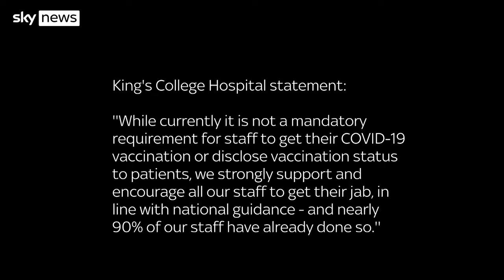Brytyjski Lekarz Masakruje Ministra Zdrowia!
Ale cyrk! Brytyjski minister zdrowia przyjeżdża do jednego ze szpitali gdzie zlokalizowano punkt szczepień, nagle pyta personel medyczny "co myślą o obowiązkowej szczepionce dla medyków?", jaką dostał odpowiedź, widać na nagraniu. Minister w świetle kamer wpadł do szpitala, no i zadał pytanie na które rzecz jasna oczekiwał pozytywnego odzewu, no i jak widać na nagraniu w odpowiedzi otrzymał wymowną CISZĘ! Spójrzcie na te pielęgniarki stojące w recepcji! Znajdzcie na ich twarzach ten szczepienny hurraoptymizm! No i gdzie jest to lekarskie pukanie się w czoło, na myśl o ludziach którzy nie przyjęli rozpuszczalnika! Ja widzę pielęgniarki przestraszone tym że jeśli otworzą buzię to jeszcze dziś wylecą z pracy! Szczęśliwie na scenie pojawił się doktor Steve James i POZAMIATAŁ!

"Szczepionka chroni 8 tygodni przed deltą, przed wariantem OMIKRON z pewnością dużo krócej! I za to że wyrażam swoją opinię mam być zwolniony??? Szczepionka jest zbyt mało przebadana aby można nią było szczepić ludzi!

Ponieważ kamer na czas nie wyłączono, cała Wielka Brytania mogła zobaczyć doktora który nie zgadza się na szczepienie, ponieważ jak sam twierdzi, przeciwciała które otrzymujemy wraz z boosterem chronią Cię jedynie przez kilka tygodni! I po tym okresie aby nadal być odpornym należy przyjąć kolejną dawkę i tak cały czas!

"Efektywnie trzeba będzie nas szczepić co MIESIĄC, nikt na to nie pójdzie!"